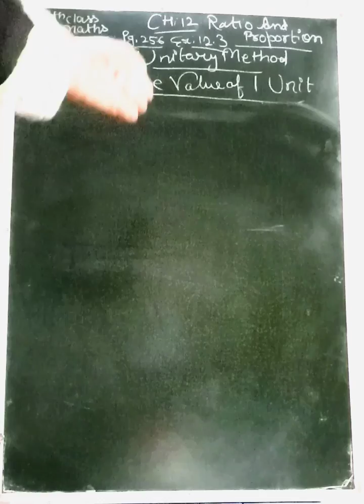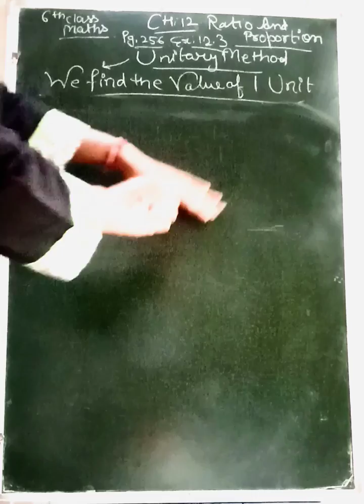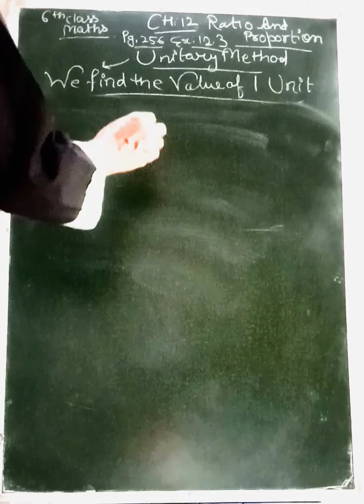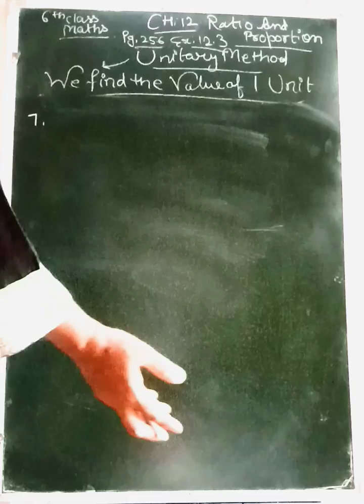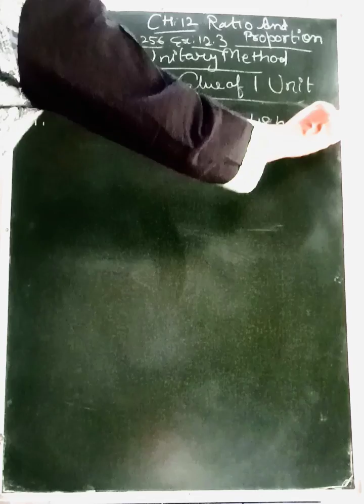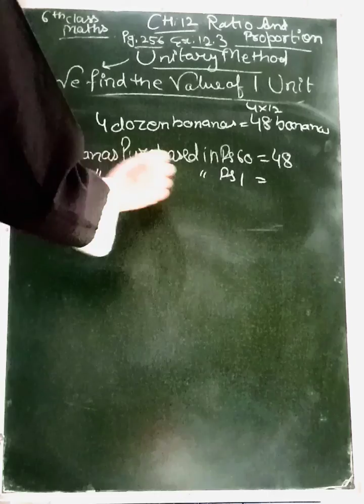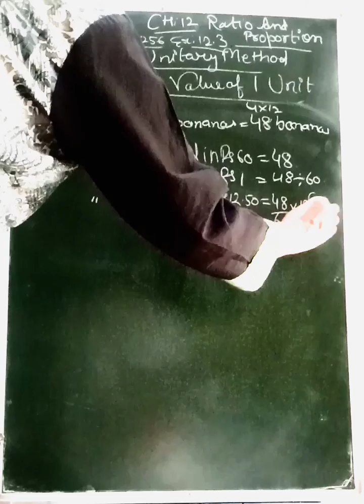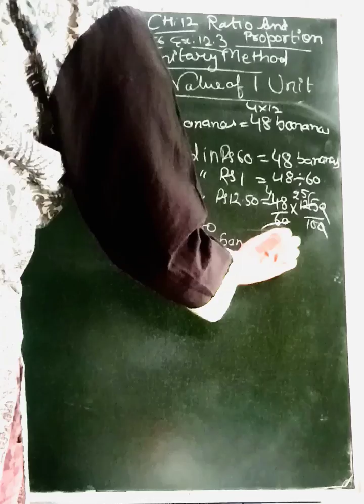Q. 7 -Ex:12.3 -Ratio and Proportion Chapter 12 -Maths Class 6th NCERT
Q. 7 -Ex:12.3 -Ratio and Proportion Chapter 12 -Maths Class 6th NCERThClass6th MathsCh.12(Ratio& Proportion)👉Ex.12.3(Unitary Method )Q.7With Examples✌🔔@math puzzle by punampunam
you Genius /Intelligent 🆗Can you solve this problem with in seconds 🔢✌@mathpuzzlebypunampunam